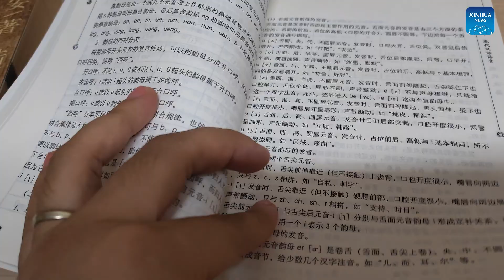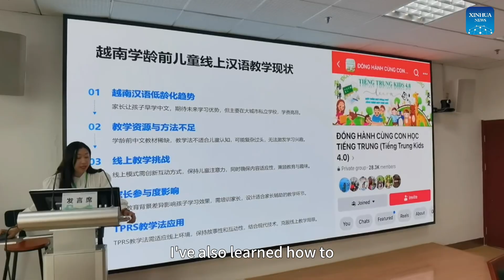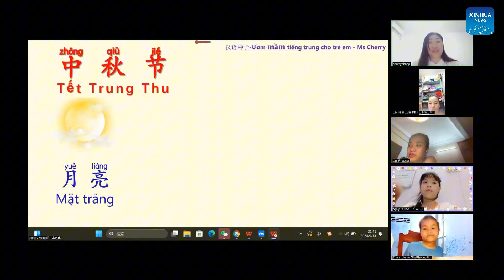Life After Studying in China | A day in my life as a volunteer Chinese teacher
Meet Nguyen Thi Phuc from Vietnam, who is studying at Zhongnan University of Economics and Law. In this vlog, she takes us through a day in her life as a volunteer Chinese teacher, sharing how she helps Vietnamese parents and their children learn more about China and broadens their view of the world. Let's check it out!